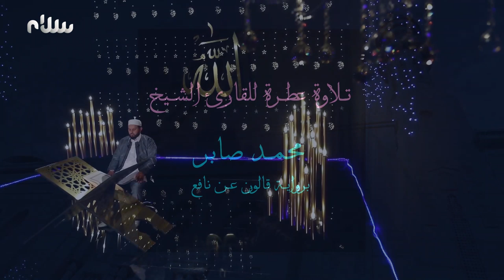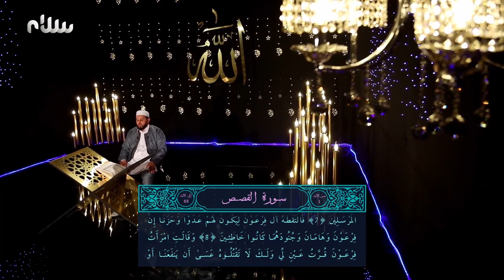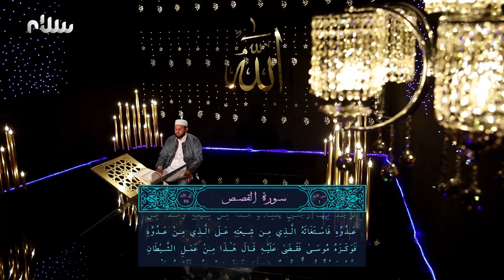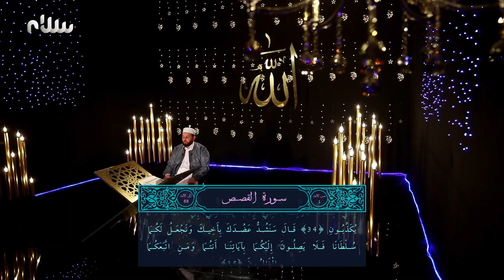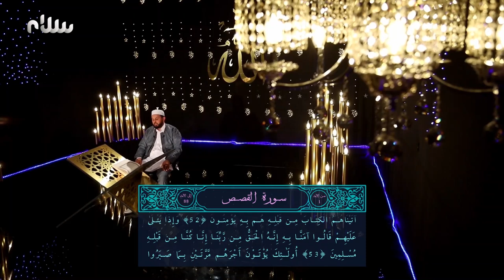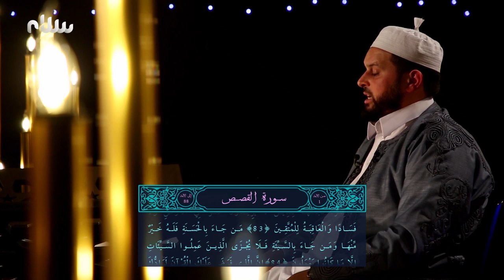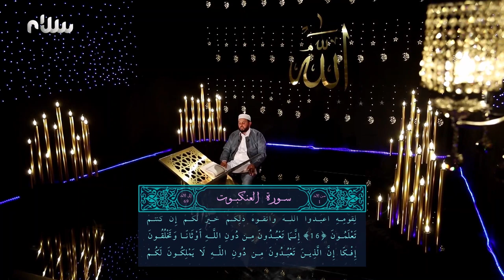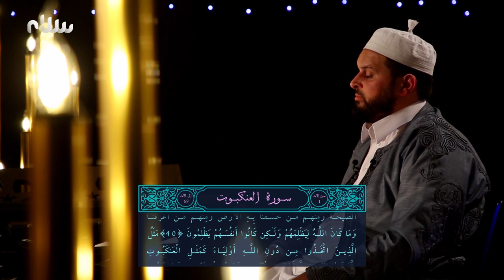ختمة سلام للقرآن الكريم | الجزء العشرون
للقارئ الشيخ محمد صابر برواية قالون عن نافع
شاشة_الخير سلام ليبيا ترددات قناة سلام على القمر نايل سات

12687 H 27500 7/8
12685 H 27500 7/8